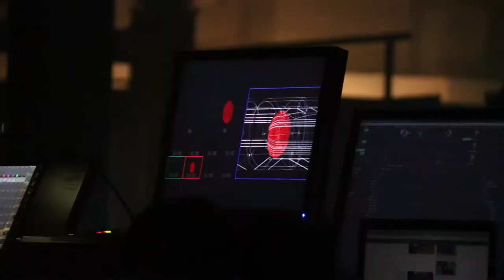"კიმონო" ფრონტლაინისთვის N8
ინდუსტრიული მუსიკის საკულტო ჯგუფ Coil-ის ყოფილი წევრი, დრიუ მაკდოუალი საუბრობს ჯონ ბალანსთან და პიტერ კრისტოფერსონთან მუშაობის გამოცდილებასა და ახალ სოლო ალბომზე, რომელიც მაისში გამოდის.

მომზადებულია ამერიკის საელჩოს დემოკრატიის კომისიის მცირე გრანტების პროგრამის მხარდაჭერით ფრონტლაინ კლუბის პრეოქტის 'ღია პლატფორმა' ფარგლებში.